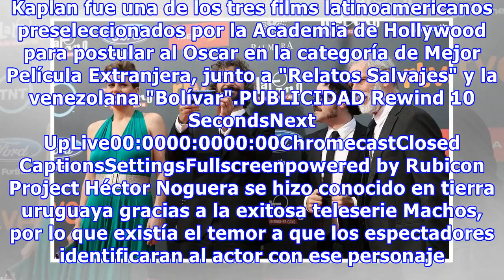Héctor Noguera y su nominación a los Premios Goya 2015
Jacobo Kaplan es un judío uruguayo sobreviviente de la Segunda Guerra Mundial, que teme no haber hecho nada memorable a su edad. Angustiado por lo monótono de su vida, decide comenzar una descabellada aventura que le dé un verdadero significado a su existencia. ¿Qué es lo que busca Kaplan? Secuestra...